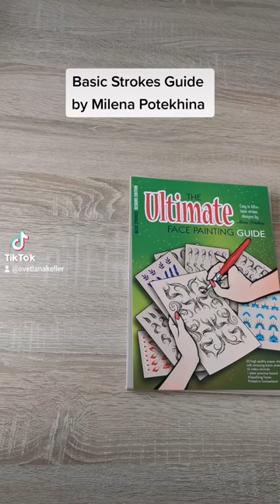The Ultimate Face Painting Guide "Basic Strokes" by Milena Potekhina